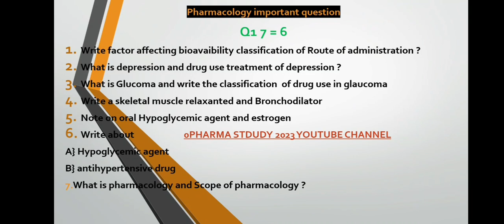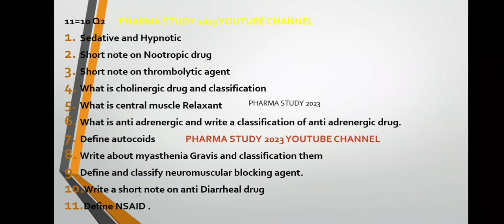Pharmacology Important question / D pharmacy pharmacology important question for final exam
अभी जो चल रहा Viral Fever डेंगू जैसा : लक्षण कारण और इलाज | Viral Fever Symptoms And Treatment